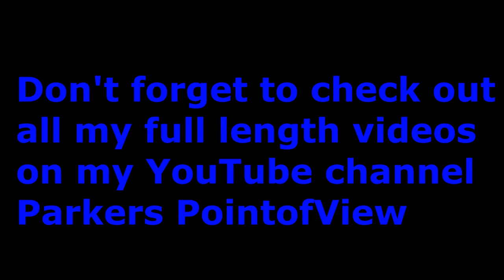ParkersPointofView - NFL week 16 picks straight up and against the spread